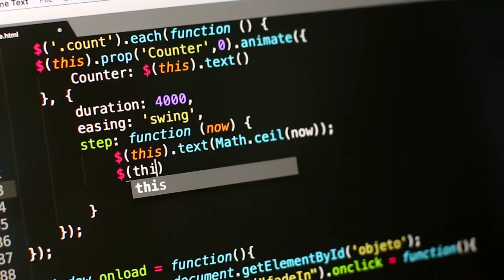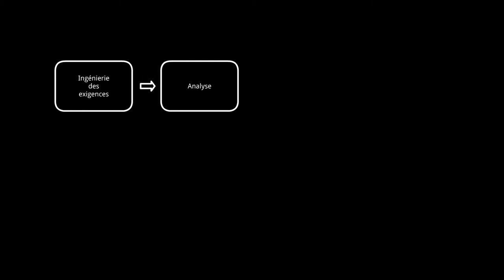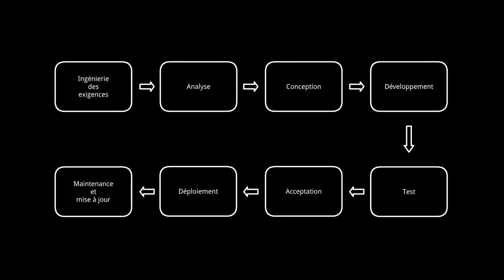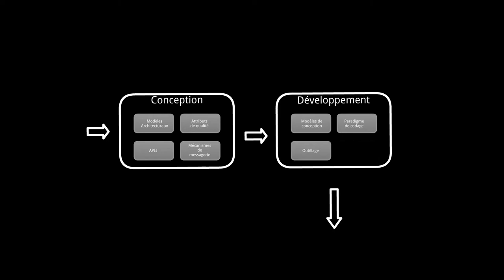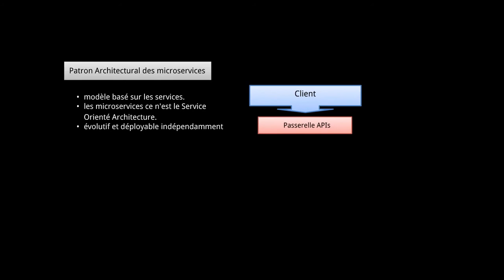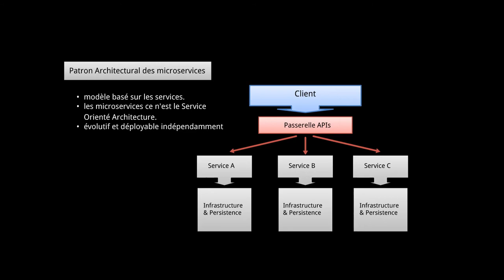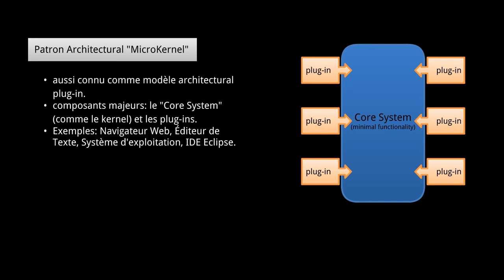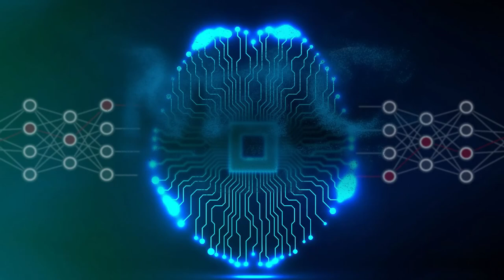Architecture Logicielle: C'est quoi?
L'architecture est le terme le plus malmené ou mal utilisé dans les TIs, tout le monde a sa propre définition. Dans cette serie, j'essaie de rendre cela plus consommable et compréhensible. Cette vidéo sur l'architecture logicielle fait une brève intro sur les patrons d'architecture les plus utilisés.